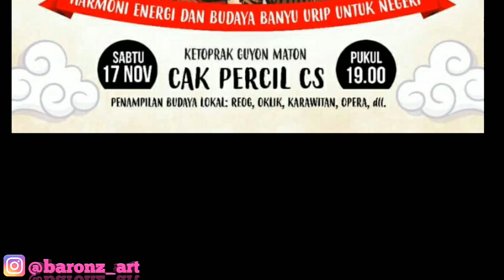CAK PERCIL siap GUNCANG PANGGUNG Festival BANYU URIP beserta GOWES bareng GANAS ( GAYAM NAIK SEPEDA)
Halo guys di video kali ini aq mau bagikan kabar gembira ya khususnya buat Vans CAK PERCIL dan GOWESER seluruh jawa timur khususnya BOJONEGORO tepatnya pada tanggal 17-18 november 2018 siap meramaikan acara festival BANYU URIP
untuk memperingati ULTAH KEC.GAYAM
yg akan di ramaikan juga orkes OM DUTA ,Cak Percil, dan siap GOWES bersama GANAS ( GAYAM NAIK SEPEDA)
Jo lali yo lur pada datang di lapangan desa GAYAM KEC.GAYAM BOJONEGORO
Ayo guys sambil liat videonya jangan lupa

Dan barangkali mau order lukis atau mahar nikahnya bisa DM
Atau bisa juga